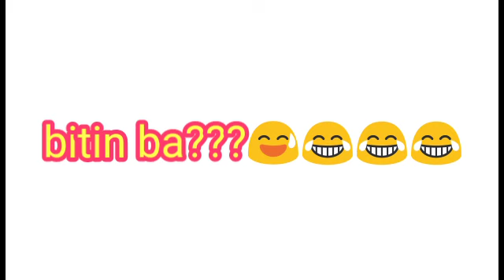Live band in tacloban(PAROKYA NI EDGAR)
bahagi ng selebrasyon ng pyesta ng tacloban ang magkaroon ng banda gabi gabi..narito nung una ang (DECEMBER AVENUE) na nauna ng tumugtog...